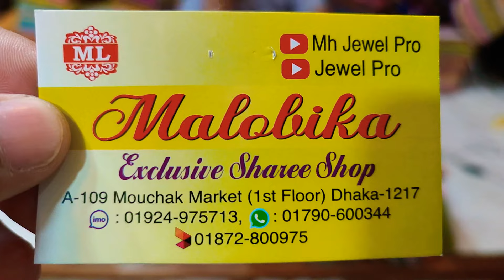500 tk pure cotton saree collection big discount offer mouchak market malobika saree collection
500 tk pure cotton saree collection big discount offer mouchak market malobika saree collection
mouchak market
malobika saree
IMO WhatsApp

500 tk pure cotton saree collection big discount offer mouchak market malobika saree collection
mouchak market
malobika saree
IMO WhatsApp

500 tk pure cotton saree collection big discount offer mouchak market malobika saree collection
mouchak market
malobika saree
IMO WhatsApp

500 tk pure cotton saree collection big discount offer mouchak market malobika saree collection
mouchak market
malobika saree
IMO WhatsApp